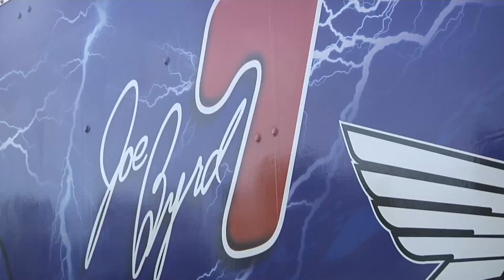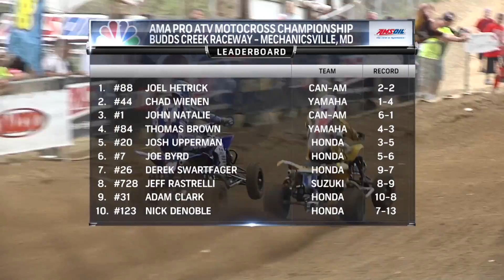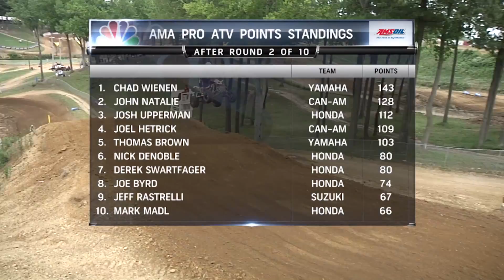RacerTV - 2012 ATV Nationals - Rd 03 - Budds Creek